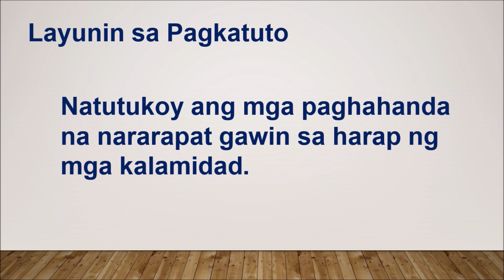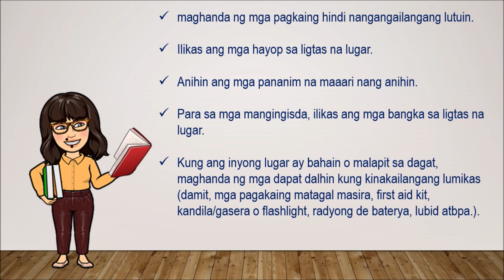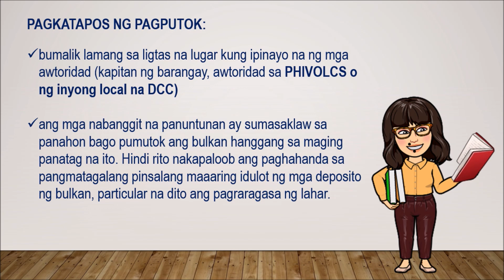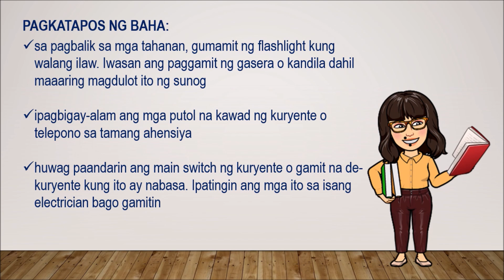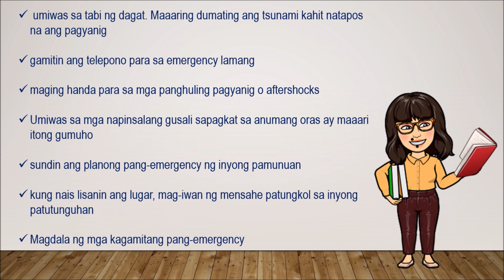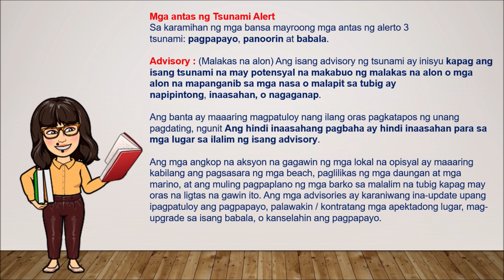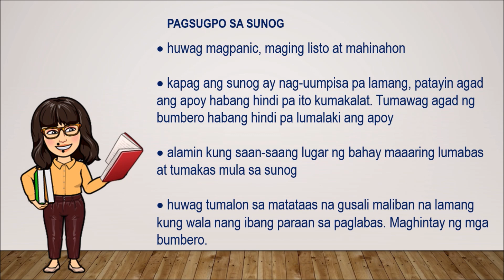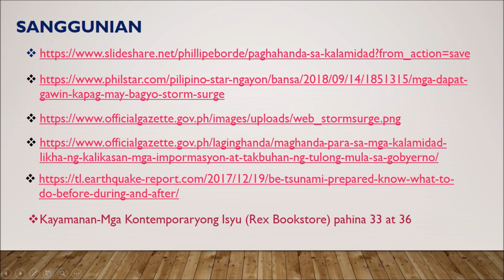Aralin 2: Sa Harap ng Kalamidad (Part 3)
Narito na po ang ikatlong bahagi ng Aralin 2. Nawa po ay makatulong sa inyo :)
God bless po and Happy Teaching!